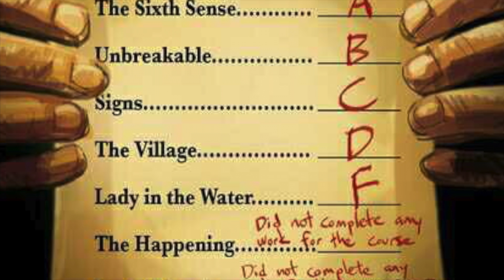ONWARD WITH ONRIE EPISODE 056: ENDURING CREATIVE HARDSHIPS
ONWARD WITH ONRIE is back and this week we’re going to discuss enduring creative hardships.  I’m going to use a very powerful example outside of myself to make this important point.

Over the weekend, I saw the movie GLASS and while I enjoyed it, there are many people who feel torn about how this movie turned out.  We’re not going to analyze the film itself so if you haven’t seen it yet, rest assured that this is a SPOILER-FREE episode.

The main focus of this episode is going to be on the film’s director, M. Night Shayamalan and the hardships he had to endure to bring this movie to life.

The point of this episode is to get you to step outside of yourselves and interpret what it takes to accomplish any sort of creative feat.  This isn’t about looking at how bad or how good the work is.

We are capable of forming our own opinions and can probably come up with hundreds, if not thousands of ways to improve somebody else’s work.  It’s very easy to critique and to tear apart somebody else’s vision.

That’s not to say that your opinions are not validated or that you should be guilt tripped into liking Shyamalan’s work.  He’s far from perfect just like all of us people tend to be.

GLASS may not be the next breakout success from the Marvel Cinematic Universe but just look at the numbers and you’ll see success regardless of the fact that it doesn’t have the budget or effects that the more mainstream superhero films have.  There is something to be said about that.

Whenever we pick up a book or look at a movie poster, we only see what is on the surface.  There is a lot that goes into this.

Always be open to step outside of yourself.  Whether someone does something right or wrong, there is always something to be learned from the successes and failures of others.

Enjoy this episode folks and as always—